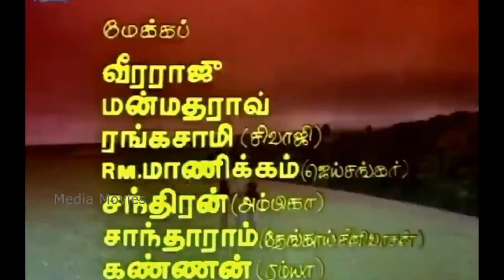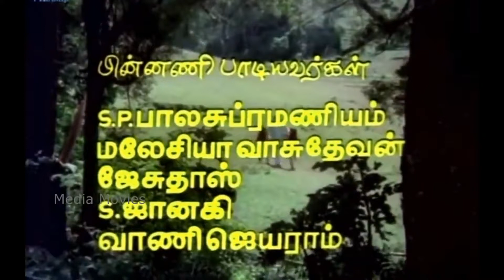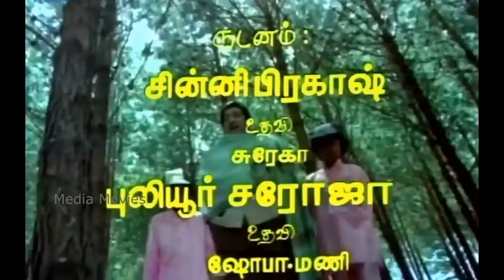Padikkadavan Movie Full Video Song | 1985 | Rajinikanth , Ambika | Tamil Video Song | Music Tape.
Movie           :  Padikkadavan

                         Rajinikanth
                         Ambika
                         Vijay Babu